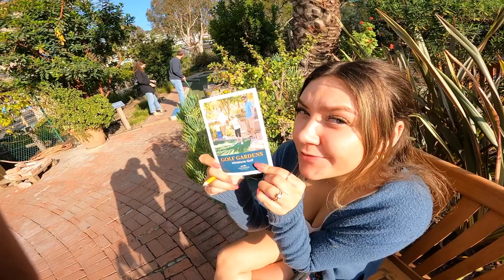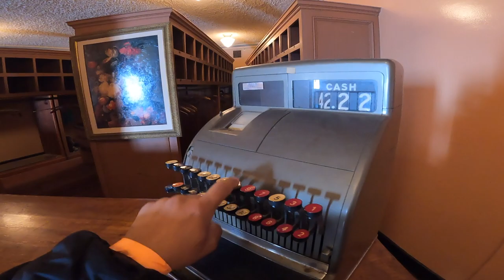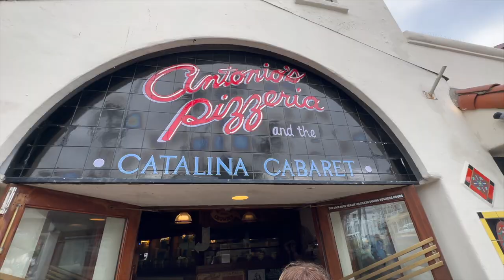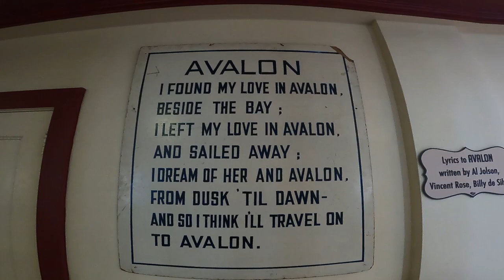Catalina Island Vlog | Food, Tours and good times!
taking our 1 year wedding anniversary in Catalina island. trying food and new adventures!!